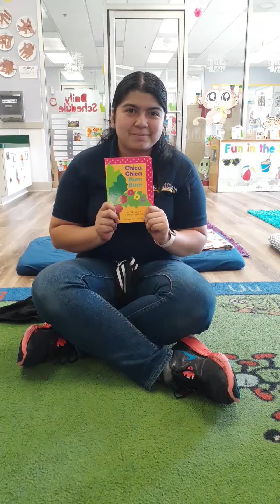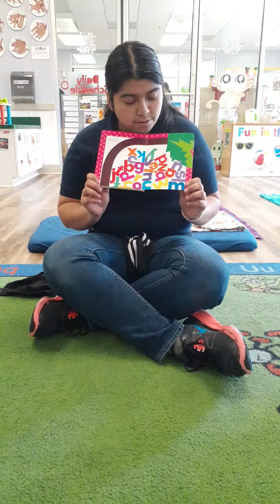250 Spanish Time Story